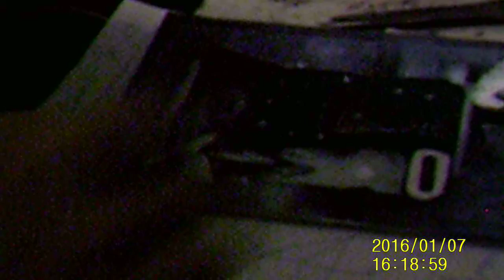marksidebottom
marksidebottoms channel crafts claymaking minture making cardmaking